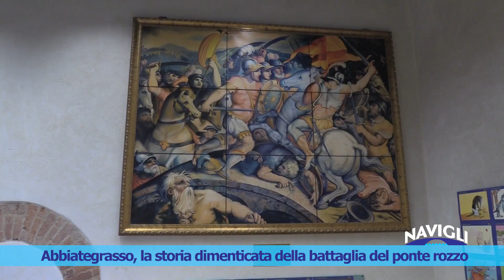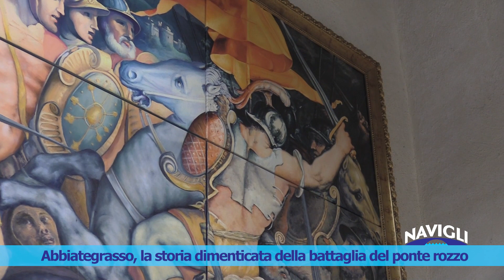Abbiategrasso, la storia dimenticata della battaglia del ponte rozzo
Una guerra durata cent’anni fra Francia e Spagna, conclusasi con la battaglia di Pavia del 1525. Una guerra che ha avuto anche uno scontro ad Abbiategrasso. Una Battaglia che in città è però poco conosciuta anche se uno dei maestri della storia dell’arte, Giorgio Vasari, ne raffigurò una parte, la battaglia de ponte rozzo. Una copia è conservata nella biblioteca del Castello Visconteo.
Protagonista della battaglia è Giovanni delle Bande Nere, noto condottiero italiano del Rinascimento ed esponente del ramo cadetto della famiglia Medici. Fu l'ultimo importante capitano delle compagnie di ventura ed intuì che a causa dell'apparizione sui campi di battaglia delle nuove armi da fuoco era iniziato il tramonto della cavalleria pesante. Fu ritenuto da Niccolò Machiavelli l'unico capace di difendere gli Stati italiani dalla discesa di Carlo V.